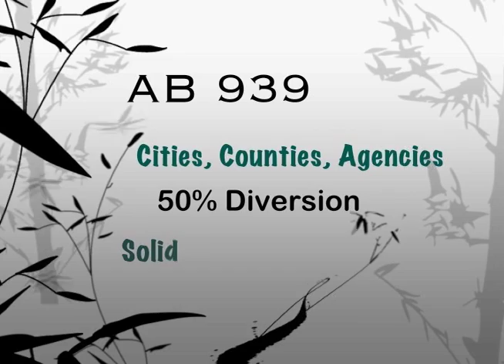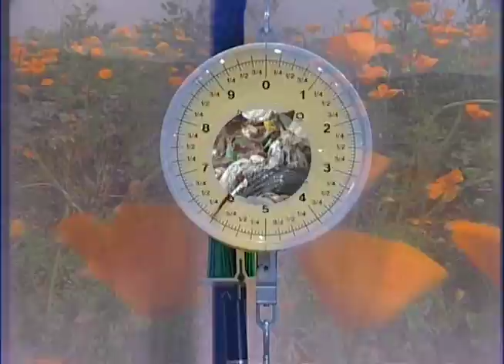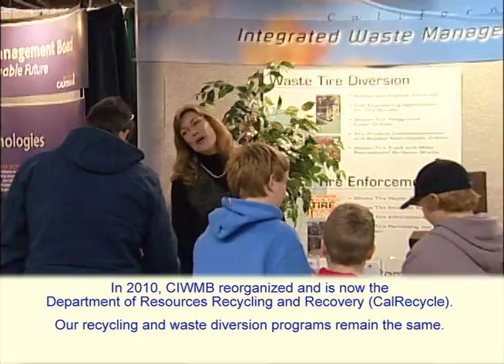Best Practices in Waste Reduction; Chapter 1 of 12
Chapter 1 of 12. Reducing waste can save you money, conserve energy and resources, and reduce air, soil, and water pollution. This video shows you real options for recycling, reducing, or re-using solid waste products. Helping promote the development of California's' recyclable materials market is part of our mission. We can help you with technical, financial, and permitting assistance. To learn more about reducing, reusing, and recycling, please go A transcript of this program is available by request